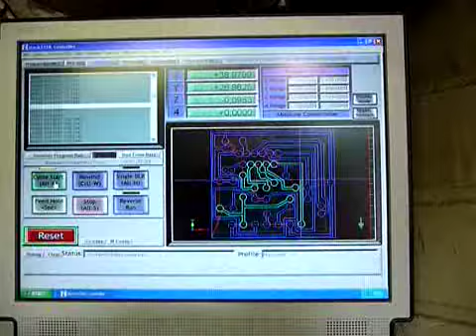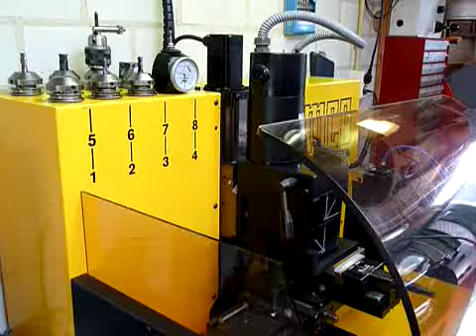emco f1 cnc mach3 engraving pcb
I am using my Emco F1 here to engrave  a PCB. it works excelent with the high speed proxxon.